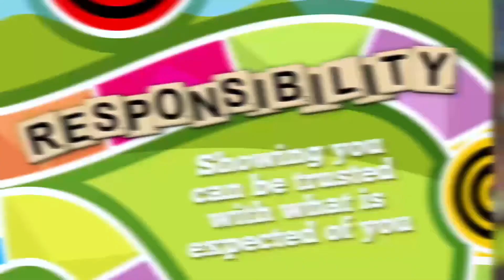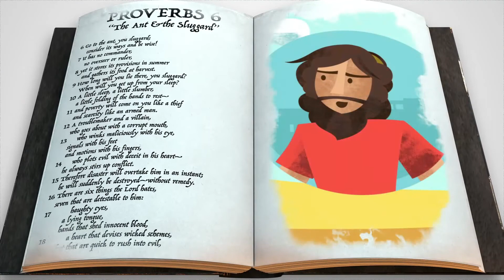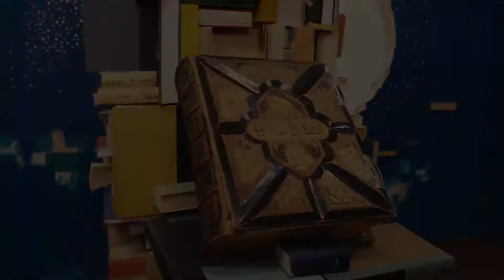MOVEMENT KIDS ONLINE // JANUARY 17 [elementary kids experience]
Week 3 in Movement Kids Online is here, with a short but strong bottom line: work hard.